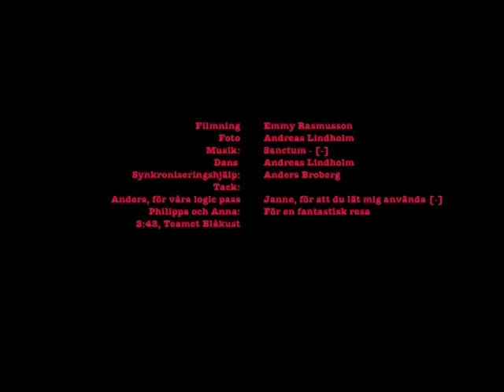The Answer to his riddle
Videoinstallation made by me in 2005 after a trip round europe.
Dance: Andreas Lindholm
Sync: Anders Broberg